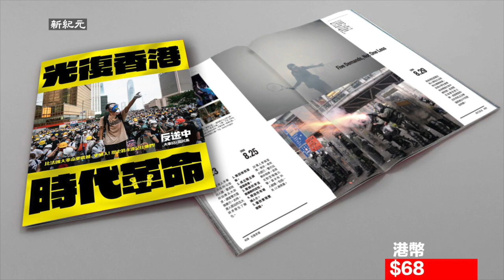【美孚保衛戰】(字幕) 美孚居民鄧先生：這個政府真是瘋狂，好的辦法不用，最重要的是先封關。這個政府真是一塌糊塗，非常失敗。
【美孚保衛戰】美孚居民鄧先生：這個政府真是瘋狂，好的辦法不用，最重要的是先封關。這個政府真是一塌糊塗，非常失敗。

發佈日期：2020年2月1日